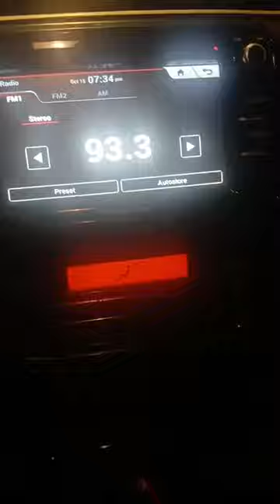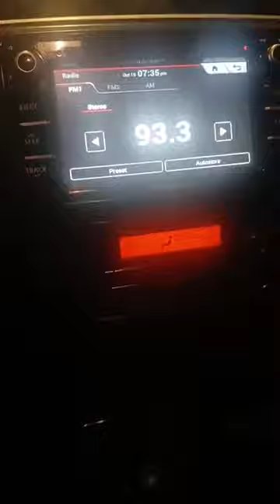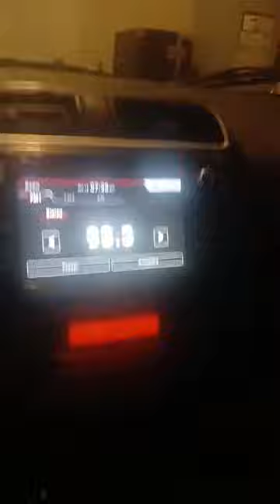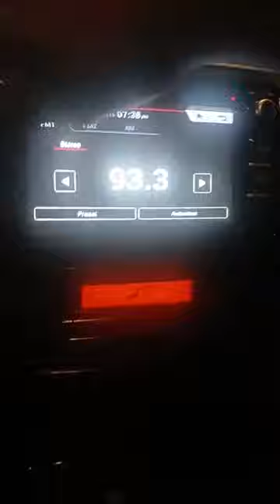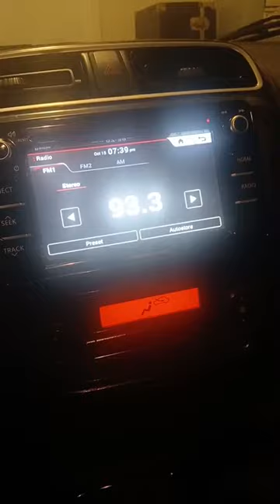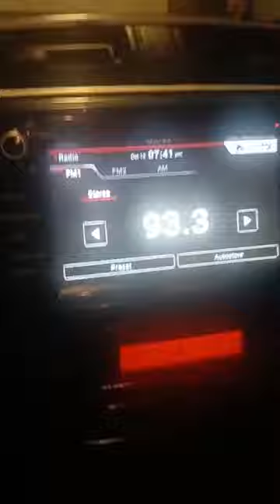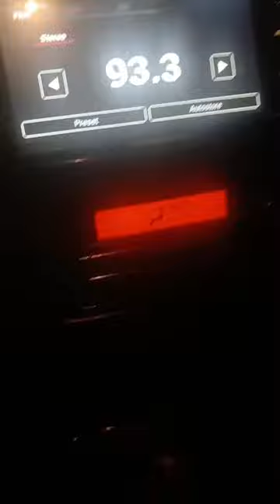Pastor Jamaal - Cultivated Premiere WNRR Gospel 93.3 FM| Dinner w/ The Flock & Friends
Pastor Jamaal - Cultivated Premieres on WNRR Gospel 93.3 FM - Dinner with The Flock & Friends